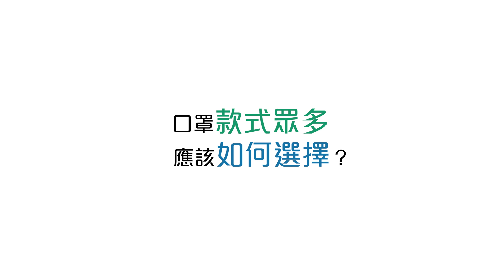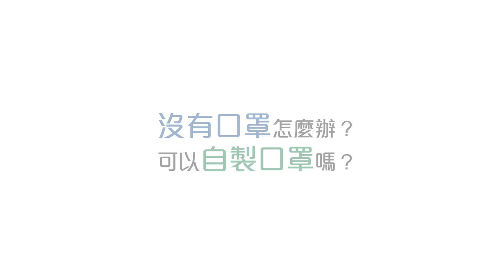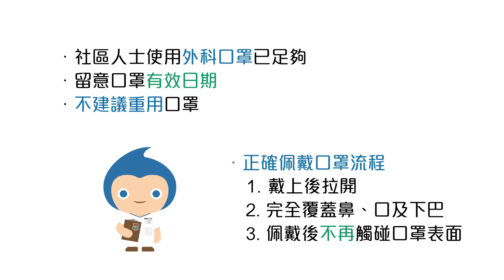【抗疫迷思 你問我答】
入屋應該除口罩先定洗手先？老人家要覆診同抽血，仲去唔去好？
疫情持續，相信近日大家都接收咗好多有關抗疫嘅不同講法，港大護理學院嘅老師同一班同學仔，就為大家拆解各種抗疫迷思，希望幫到大家手啦！

傳送門：
00:22入屋前，應該先除下口罩，還是先洗手？
00:54 潔手應該使用酒精搓手液，還是梘液與清水？
01:14 如何分辨口罩的正反面？
01:54 口罩款式眾多，應該如何選擇？
02:24 沒有小童口罩，可否為小童佩戴成人口罩？
02:47 家中長者下星期要覆診及抽血，應否前往？
03:09 沒有口罩怎麼辦？可以自製口罩嗎？
03:31 口罩可以重用嗎？用水蒸、用風筒吹可以消毒？！
03:54 平常是否需要使用 N95 口罩？
04:25 小總結

睇完可以喺呢度↓下載返影片 (34mb)，喺 Whatsapp／Wechat share 畀屋企人同朋友㗎！

．Surgical mask is good enough for community use
． Please check the expiry date
． Re-use of mask is not advisable
． Proper mask donning procedures:
1. Expand the pleats after mask donning
2. The mask should completely covers nose, mouth and chin
3. Do not touch the outer surface while the mask is on

．Wash hands once you return home, remove the mask and wash hands again
．Wash hands with soap and water for 20 seconds
．Use disinfection wipes to clean cell phone
．Children should use masks that fit them well the most
．For N95 respirators, ensure no gap or air leakage
．Seniors planning to visit hospital or clinic, call to confirm if the service is available in advance
．If no urgency, consider rescheduling